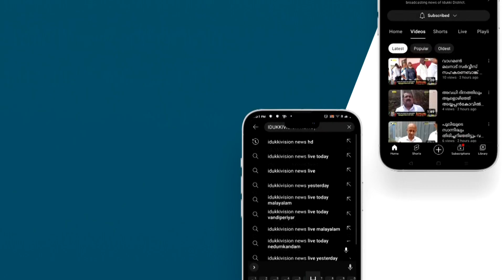മറയൂര്‍ മേഖലയില്‍ കാട്ടാന ആക്രമണം തുടരുന്നു